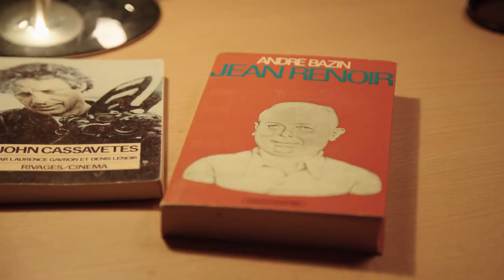« L'innocent » : entretien avec Louis Garrel | ENS-PSL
Pour ce 5e épisode de nos Ciné-rencontres, nous vous proposons un entretien exclusif avec Louis Garrel, réalisateur du film « L'innocent » sorti en salle en octobre 2022. Découvrez ses réponses aux questions posées par Alice Monin et Élias Hérody.👀

🔹  Synopsis du film
Quand Abel apprend que sa mère Sylvie, la soixantaine, est sur le point de se marier avec un homme en prison, il panique. Épaulé par Clémence, sa meilleure amie, il va tout faire pour essayer de la protéger. Mais la rencontre avec Michel, son nouveau beau-père, pourrait bien offrir à Abel de nouvelles perspectives…

🔹  Les Ciné-rencontres d’Ulm, qu'est-ce que c'est ?
Imaginées par l’École normale supérieure en association avec la rédaction de la revue Transfuge, les Ciné-rencontres d'Ulm permettent de découvrir un film d’actualité et d'échanger avec son réalisateur. Ces rendez-vous avec le septième art sont guidés par Antoine de Baecque, professeur au département ARTS de l'ENS et par deux des plumes Cinéma de la revue Transfuge, Serge Kaganski et Frédéric Mercier.